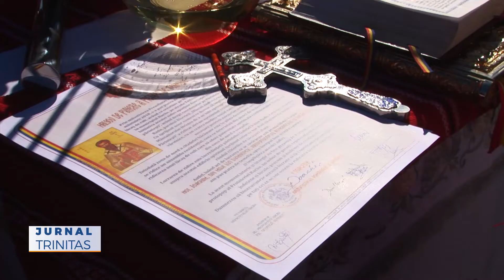Sfințirea pietrei de temelie pentru o nouă biserică în Bacău